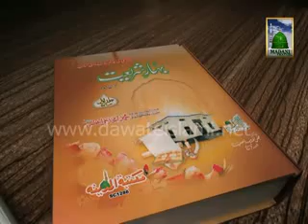Islami zindagi Ep#11. Hazrat Maulana Muhmmad Imran Attari (02.09.2012)